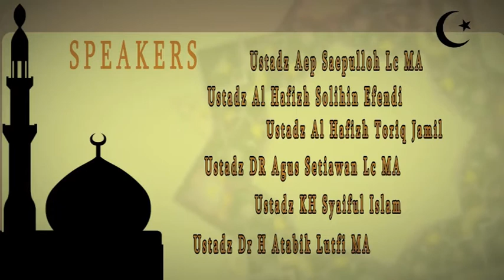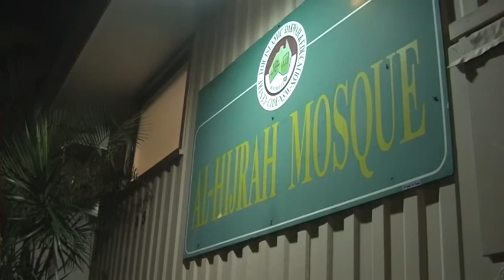Syarat-syarat dikabulkannya do'a